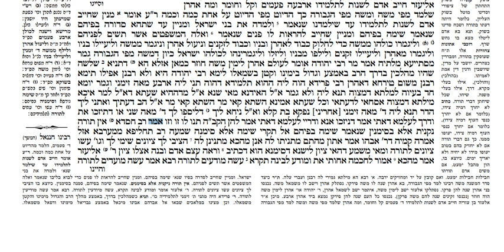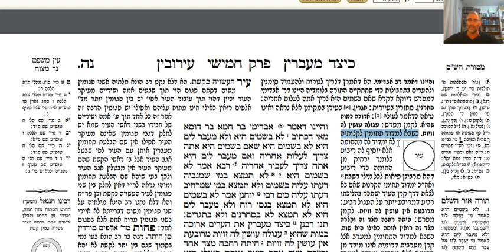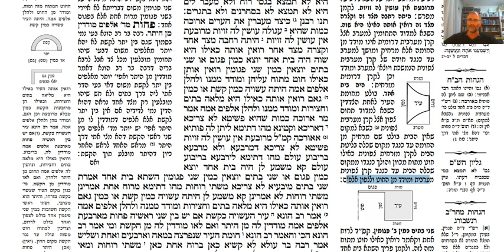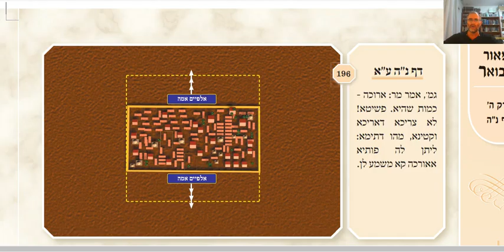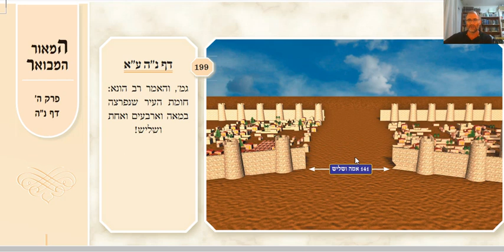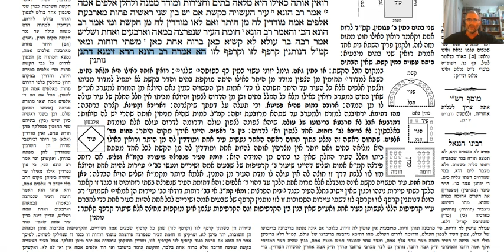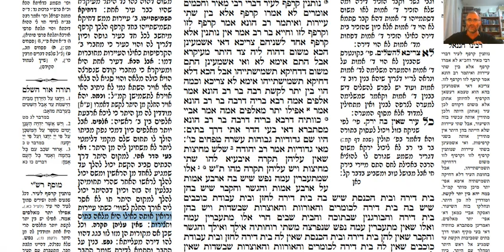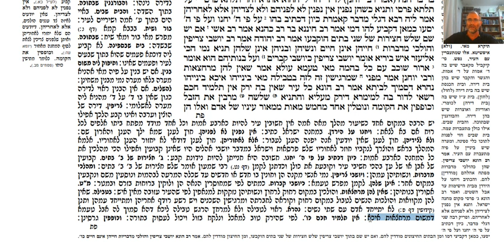דף יומי מסכת עירובין דף נה Daf yomi Eruvin daf 55 ע"י יוני גוטמן